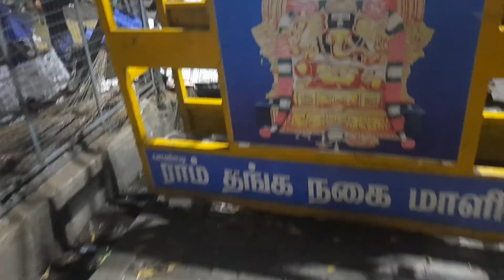One beautiful evening in Pondicherry | Complete guide Pondicherry